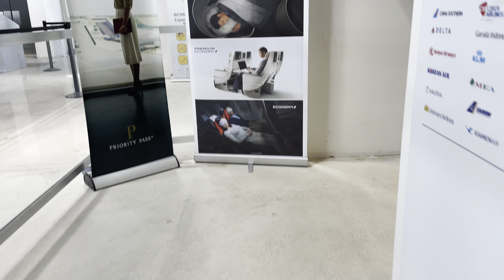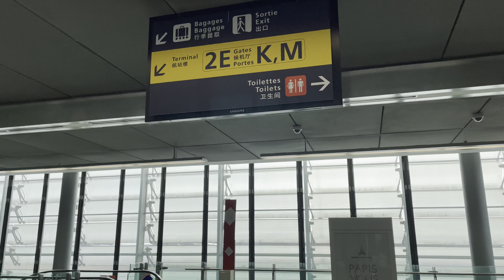How We Traveled to Paris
Our one month journey in France begins with IAH (Houston - George Bush International) to CDG (Paris - Charles de Gaulle).